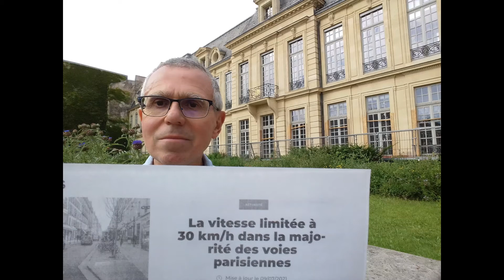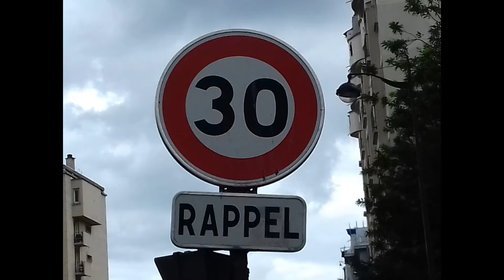A PARIS A PARTIR DU 30 AOUT 2021 ON ROULERA A 30KM/H